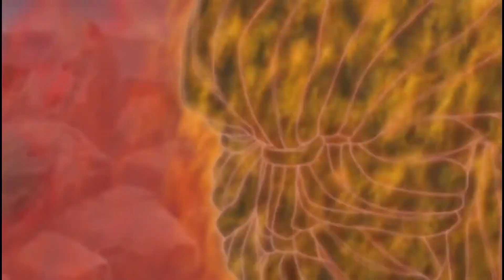Who is the strongest Susanoo User in The Naruto Series🤯🥶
Series : Naruto Series